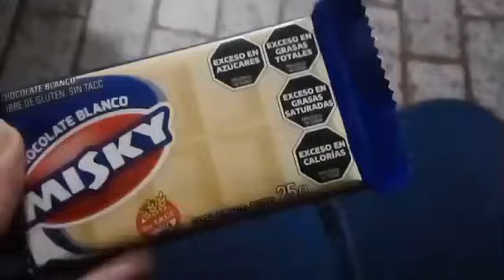Volviendo con los vlogs 🌺 ~ días de limpieza con asmr ,depurando accesorios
Holi les comparto unos días conmigo

Músico: @iksonmusic

Músico: ASHUTOSH